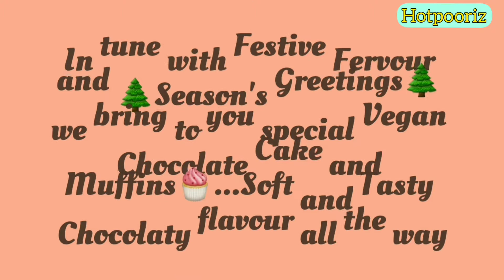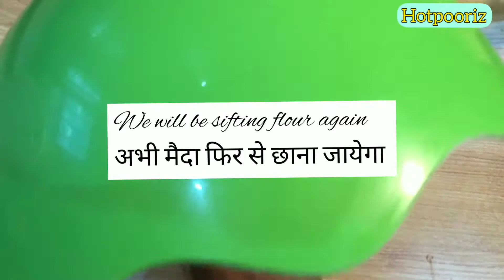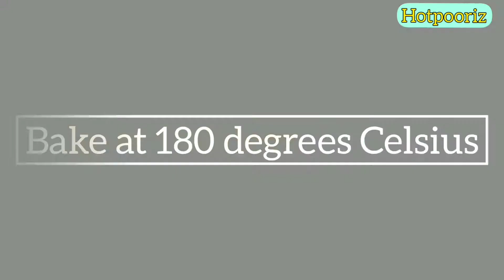vegan cake recipe easy | Eggless dairyfree Chocolate pound cake WITH glutenfreemilkfreeicing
This is the best way to make any eggless,vegan,dairy free,nuts free cupcakes with easiest possible icing,without any muffin/ cupcake tray. ☑️Important information : ☑️ PLEASE ADD 2 TSP VINEGAR, IN THE CAKE BATTER, BEFORE BAKING IT. THE EDITING ERROR, DELETED THAT SHOT ☑️
I used steel spice box to bake the cupcakes.जब आपके पास कपकेक बेकिंग ट्रे ना हो.These are special Vinegar cupcakes,eggless cupcakes without milk & totally vegan .Try this vegan,dairyfree,eggless chocolate cupcakes recipe.You won't be able to tell the ingredients of this chocolate 🍫 icing ,made up with Avocadoes.One of the easy way,to have a vegan icing ie. gluten free, soy free ,dairy free .Decorate your cakes and cupcakes with Avocadoes icing that tastes just like a chocolate. You can incorporate your kids,while preparing this vegan avocado icing,as it's the simplest recipe for a Chocolate avocado icing.

𝐑𝐄𝐂𝐈𝐏𝐄 close to my 𝐡𝐞𝐚𝐫𝐭 , from my 𝐆𝐑𝐀𝐍𝐃𝐅𝐀𝐓𝐇𝐄𝐑'𝐒 𝐊𝐈𝐓𝐂𝐇𝐄𝐍 . I t is soy free , vegetarian ...BEST ALTERNATIVE TO MEAT